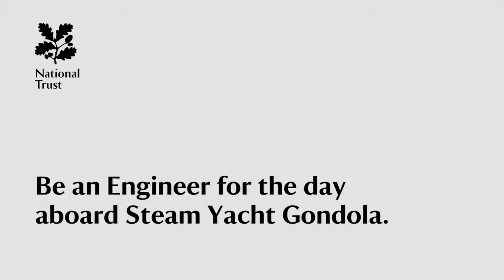National Trust Gondola Engineer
Become an engineer for the day onboard the Coniston Steam Yacht Gondola, with the National Trust